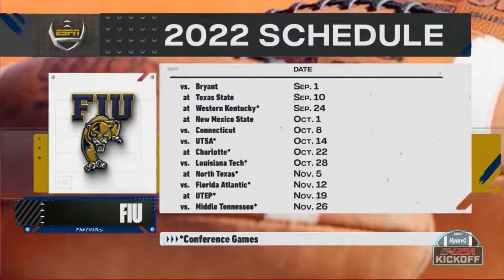2022 Ryan Conference USA Football Kickoff FIU